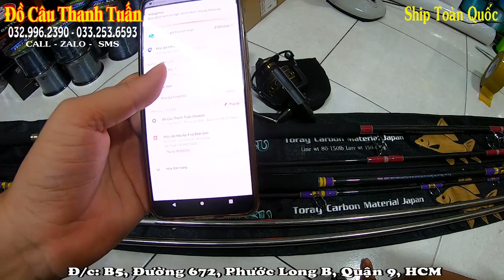Siêu Phẩm Ryoko Fukutsu 3m15 Khoen Sic + Máy Penn Battle II 6000 Chính Hãng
+  Ryoko Fukutsu 3m15 : 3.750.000 VND
+ Penn Battle II 6000 : 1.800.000 VND
+ Chống Anod : 250.000 VND

Thông số cần Fukutsu 3m15
- Chất liệu: Toray Nano Carbon Japan
- Dựng tại: Thái
- Số khúc : 2 khúc
- Khoen Fuji Sic Chân Bướm
- Số khoen : 7 khoen Fuji Sic + 1 đầu bu Fuji Sic chống xoắn
- Cán : Mút 3 khúc - Mút 2 khúc
- Gốc : Ryoko
- Chỉ quấn: Fuji
- Pat: Fuji
- Tải tĩnh phôi:  16kg
- Tải chì:  150g - 400g
- Tải mồi : 1.5kg
- Tải cá : 80lb - 150lb = 36kg - 68kg ( Quá Khủng )

☆ Tìm Trên Maps : Đồ Câu Thanh Tuấn
☆ Nhắn Tin Đặt Hàng: Tên + Địa Chỉ + SDT + Sản Phẩm
☆ Địa Chỉ Shop: B5, Đường 672, Phước Long B, Quận 9 ( Gần UBND Quận 9).